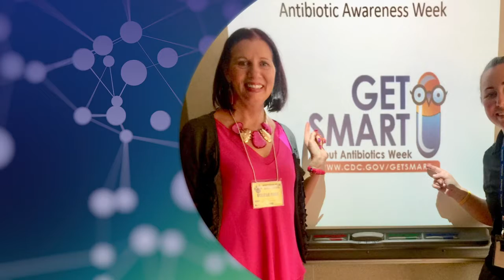Next-Generation Pharmacist 2019 Lifetime Leadership Award